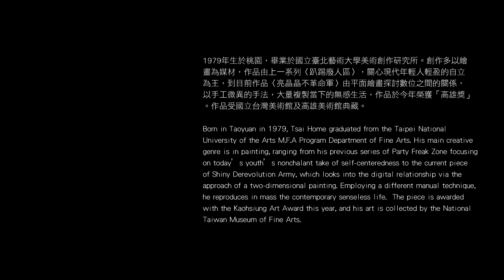台北當代藝術館＿心動EMU_藝術家 蔡士弘 Tsai Home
心動 EMU
Crush on EMU
展期：2012/09/08-11/11
策展人 | 黃建宏+ 張晴文

參展藝術家之一│蔡士弘 Tsai Home

〈演習不革命軍〉壓克力、炭、畫布
   Perform Maneuvers, NO Revolution, Acrylic and Carbon on Canvas (2012)

蔡士弘畫裡的人物，可能戴上了口罩，也可能只有背影，總之無法辨識面貌。他們是誰？可能是包括你我在內的路人甲乙丙們，也可能只是某個單一圖像結合了電腦複 製（Ctrl+C）與貼上（Ctrl+V）概念的一種成果。他自言：「我覺得數位時代沒有一個聚焦的主角，臉書就是最好的例子。這是路人甲的黃金時代，每個人都可以是主角，但是沒有人會理你，因為有太多主角了。這就是當代的生活」

The characters in the work of Tsai，Home might be wearing a facemask or might be seen only from behind: In short there is no way of identifying their appearance. Who are they? Perhaps they are a list of passers-by, including you and me. Or perhaps they are a result of the concept of duplicating a computer image by copying (Ctrl + C) and pasting (Ctrl + V). Tsai says "I think that the digital age does not have a guiding focus, Facebook is the best example of this. This is the golden age of the stranger, everyone can take on their own leading role, but no-one can direct you in particular because there are too many leading roles. This is life in the present age."

面對數位科技時代，他試著將畫布當成一面數位螢幕，畫中宛如線上戰爭遊戲的史詩場面，其實是Google來的，當中的軍隊士兵陣容，則是他不斷「複製再貼 上」的結果。仿數位的手工拷貝之下，每個人物造形看似相同，其實難免有些差距，細看人物的衣紋皺褶、色彩明暗都有不同。超越時空的數位時代，讓當代人有了多重分身的可能，卻也使得人與人之間變得更加無感。蔡士弘的畫呈現了這種矛盾，也戲謔地表達了對於科技這種壓倒性支配力量的無言反抗。

Confronting the digital science and technology age, he tries to treat the canvas as a digital screen, the paintings just like the epic scenes of online war games. In fact, they come from Google and the troop arrangement of soldiers and the army within is a result of constant "copy and paste" manipulation. By imitating this digital handwork of copying, everybody's objects begin to look just the same. In reality, it is hard to avoid some kind of disparity, and if you look closely at the creases on the characters clothes, the coloring and shadows all have differences. Transcending the time and space of the digital age presents the contemporary man with the possibility of having multiple identities, but this in fact causes even more of a sense of alienation in intra-personal relations. Tsai Home's works present this kind of contradiction and humorously express the silent, rebellious power to overwhelm and control that which is science and technology.